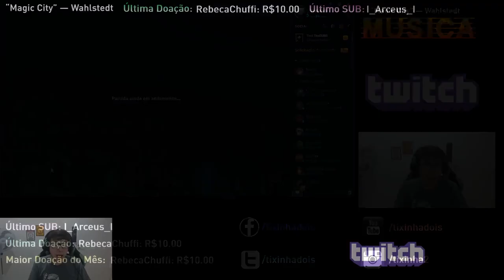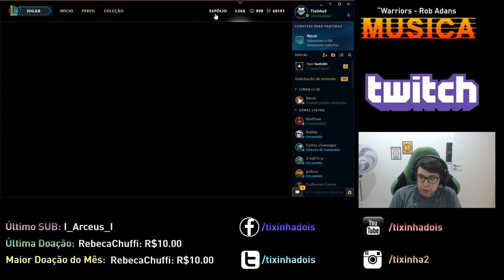MINHA FILHA VAI CHAMAR REK'SAI!